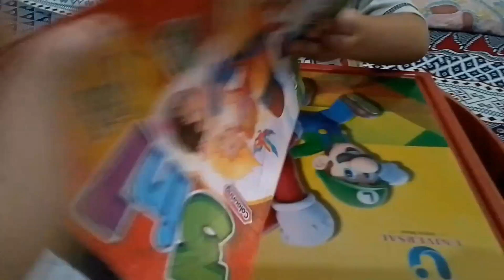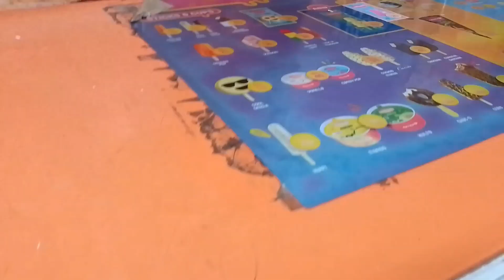tabiyt kharab hone ki waja se, kafi dino bad vlog banaya